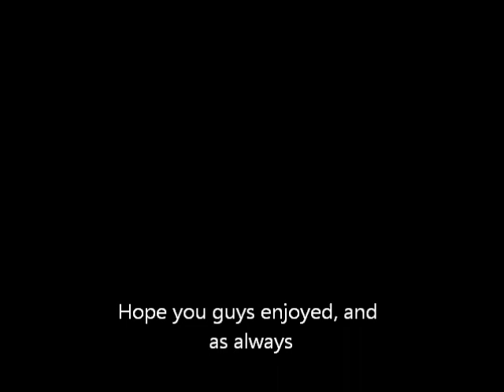Mixed AMV - Take Over Control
SPOILER ALERT - - - - - -  There is a spoiler for Death Note.
Animes used are: Bleach, Naruto, Soul Eater, and Death Note.
Song is Take Over Control by AFROJACK ft. Ava Simons